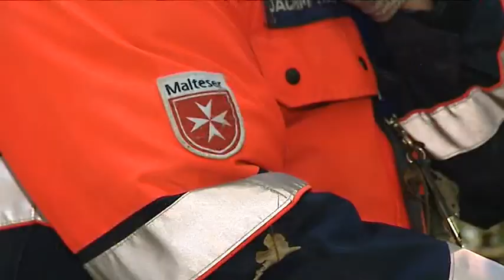Maltese Rescue Dogs in the diocese Rottenburg-Stuttgart (english version)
Documentation about the work of Maltese Rescue Dogs.